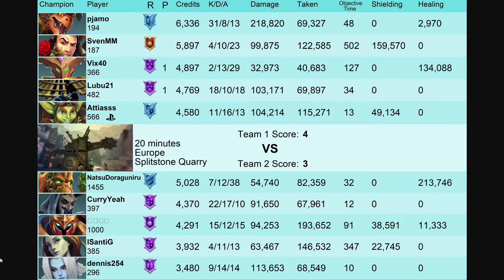218k Dmg 31 Kills pjamo (Diamond) Drogoz Combustible Paladins Gameplay